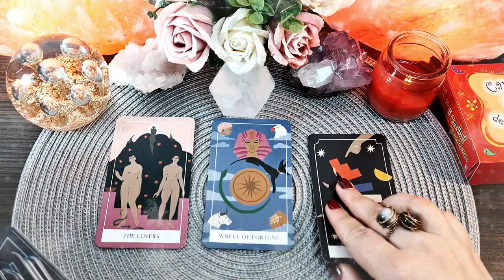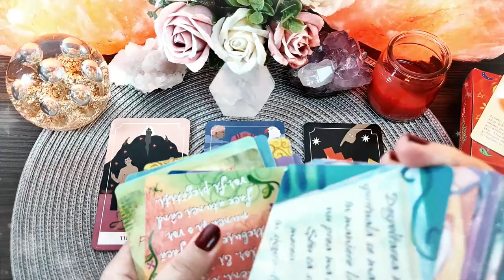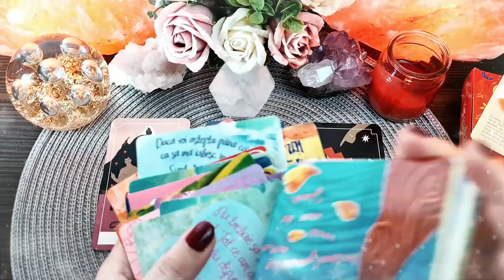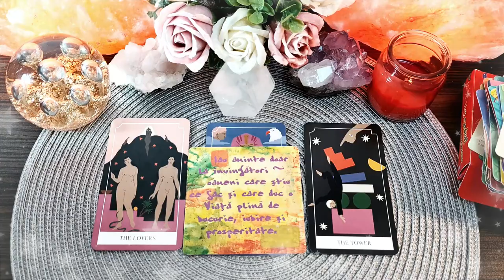Un mesaj foarte important | Marți 23 Martie 2021 | 📅 Tarot zilnic | ❤️dragoste💊sănătate💲bani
În această etalare de tarot generală am extras 3 cărți pentru ziua de Marți 23 Martie 2021. Prima carte este pentru energia în dragoste, a doua carte pentru sănătate și a treia carte pentru energia financiară (carieră, afaceri, bani). La final am extras și o carte oracol din setul de cărți ale înțelepciunii.

Introducere 00:00
❤️DRAGOSTE💋  00:16
⚕️SĂNĂTATE💊 03:47
💲AFACERI, BANI, CARIERĂ💰 05:35
🔮 ORACOL – CARDURI DE ÎNȚELEPCIUNE 🧿 09:12